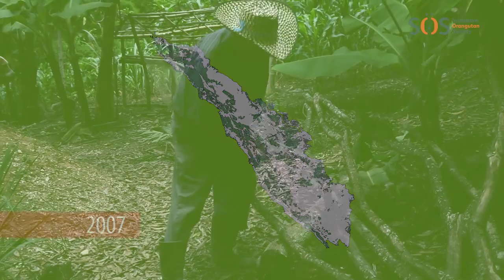SOS Schools Pack Part 2: Deforestation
An introduction to the drivers of deforestation of the amazingly biodiverse rainforests in Sumatra, Indonesia. This film was produced by Hanna Adcock for the Sumatran Orangutan Society's Schools Pack, available to download